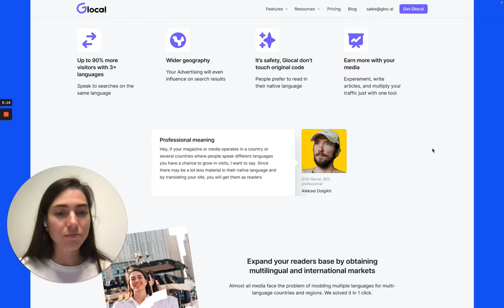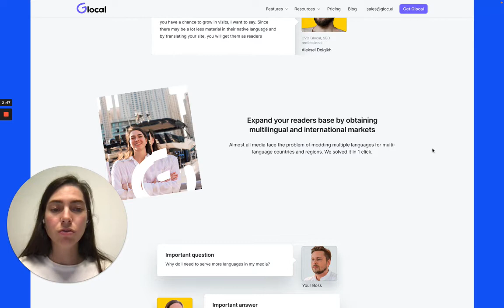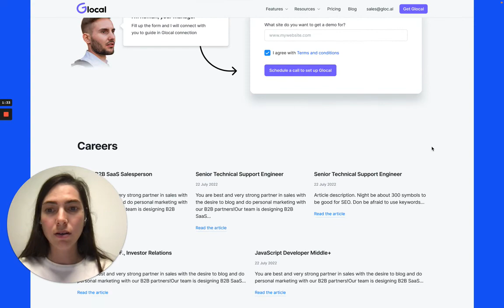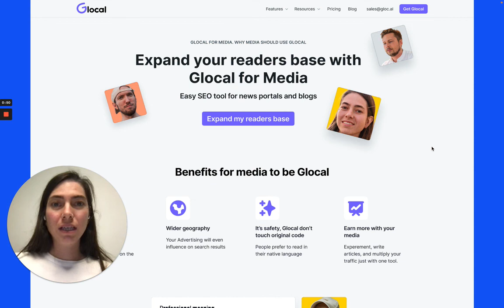NEW RELEASE! Glocal SEO tool for Media. It can boost your media or blog to the TOP in the region!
Glocal SEO for Media is the perfect tool for optimizing your media or blog for local search engine results. This tool enables you to quickly and easily track, analyze, and improve visibility in local search engine results. This includes optimizing titles, descriptions, and content, as well as improving localization. With Glocal SEO for Media, you can increase both local and global search visibility, giving your media or blog an advantage over the competition.

[00:00] - Gloc.al CEO Olga Nayda: Hello everyone. Do you know that your media can earn more? I'm not kidding. Just to monetize your visitors. And you can increase and grow up in your readers on 90% just by optimizing your website.

[00:19] - Gloc.al CEO Olga Nayda: Interesting. Let's go further. So in Global we developed specific plan that helps me India to grow. We help you to get those customers that was unable to get before just because you will start speaking with them on native language. Can you imagine that in India only 40% of the people speaks in Hindi.

[00:42] - Gloc.al CEO Olga Nayda: So that means that entire amount of languages that are populating in India is ten. But I'm not saying that the rest is about 4000. So do you want to catch all these readers at the same country? I believe that you do. Or we will take Europe if you're writing just in English for the whole Europe.

[01:08] - Gloc.al CEO Olga Nayda: How? People who are not speaking in English, natively, who's googling in their mind and thinking on their native language will find you. So the solution is to use global. No, I'm not kidding. That's true.

[01:22] - Gloc.al CEO Olga Nayda: You just need to use Global and that will help you to grow your readers and expand your geography. Because before that you had visitors only from one country. After using Global, people from multiple countries will be able to find you to read your content, to become your readers. Isn't what you're looking for? If not, write me in the comments.

[01:48] - Gloc.al CEO Olga Nayda: What are you looking for? I don't know. So, multilingual countries. It also makes sense. As I said about India.

[01:57] - Gloc.al CEO Olga Nayda: The same thing is for example for America, for us people speaks in Spanish also they speak in French. They speak in German and you also can obtain all these readers on your website. Can you imagine that? And the thing that will blow your mind, all of this all costs only $998 per month. That's not because we want to ruin down the market.

[02:31] - Gloc.al CEO Olga Nayda: That because we can automate it. This because this is how the new technology works. Yeah, sure. I'm not kidding. If you had 1000 articles, they will be refreshed just in couple of minutes after applying local.

[02:48] - Gloc.al CEO Olga Nayda: That's true. And if you're writing 30 articles per day, all of them will be translated automatically and optimized automatically. You don't need to do anything. You're writing just one content and we will do the rest. Your content will work on you.

[03:11] - Gloc.al CEO Olga Nayda: You do only your previous job and the rest will be done automatically. The new readers will catch you automatically. Isn't it a magic? I don't know. If it's not a magic, then what is it?

[03:25] - Gloc.al CEO Olga Nayda: Tell me. Okay, go further. What else? Nothing. It's cheaper than employee that will sit and work on you and do all his job.

[03:38] - Gloc.al CEO Olga Nayda: It's faster than SEO agencies. It's faster than digital marketing agencies, than translation agencies. You just from zero to hero in a couple of minutes after connecting. And can you imagine how many articles you can write? You can write 100 articles.

[03:57] - Gloc.al CEO Olga Nayda: That's fine. It's not an issue for Global at all. We will work with all of them and multiply up to 88 languages. Can you imagine that? You wrote two articles articles in English and after that it become 166 articles.

[04:18] - Gloc.al CEO Olga Nayda: Crazy. Let's get global.